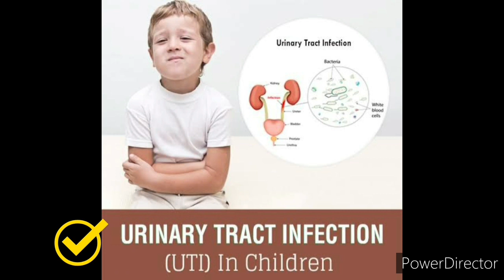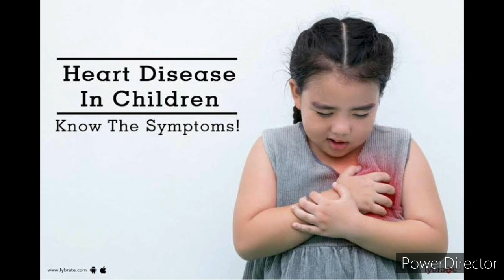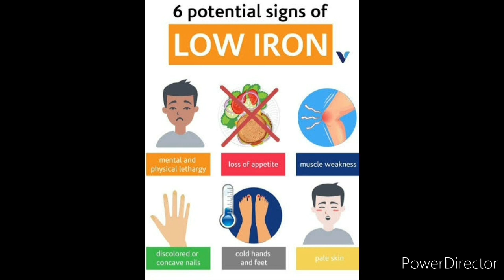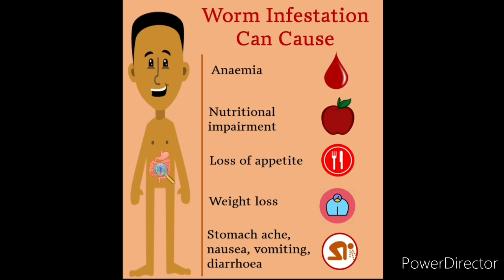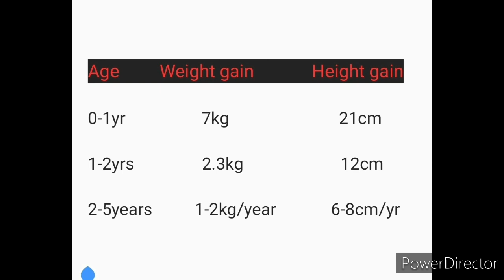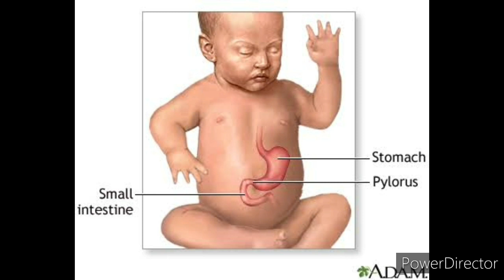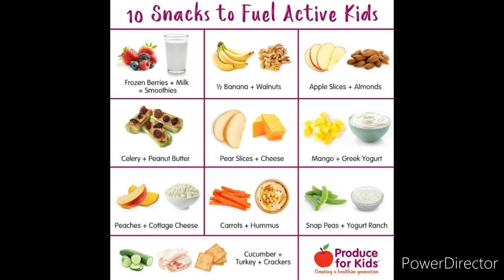How to make your baby eat more food? | குழந்தையின் பசியைக் கூட்டும் இயற்கை வழி | Child specialist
How to make your baby eat more food. This video is in tamil language. it explains the natural method to improve baby appetite. This video surely helps to make your baby eat more food. The baby eating tips told in this video are scientifically proven. Lets see how to make your baby eat in tamil.

Dr.M.Rajkumar MD Pediatrics PGPN
MRS child care clinic (puliangudi)